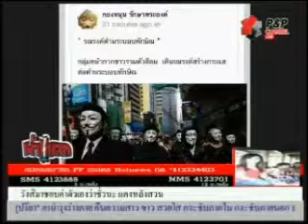3 ผ่าแหลก 31 05 56